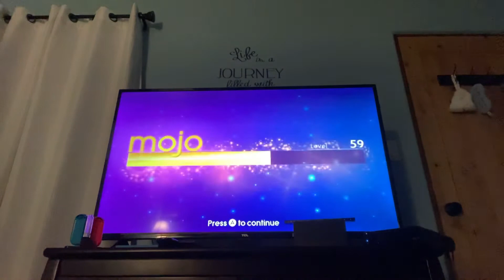Just dance 4 Rock ‘n’ roll and maneater 5*